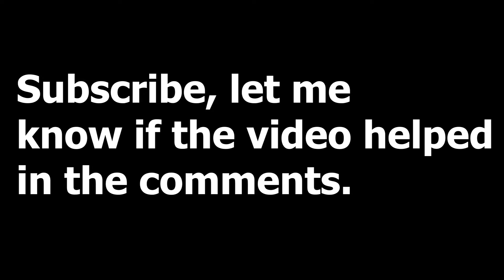How To Get Swing Grappler | Parkour Reborn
This is just a video to show you guys how to get swing grappler in parkour reborn.